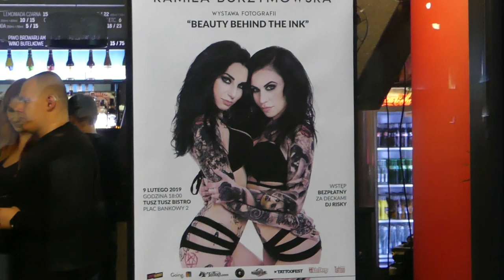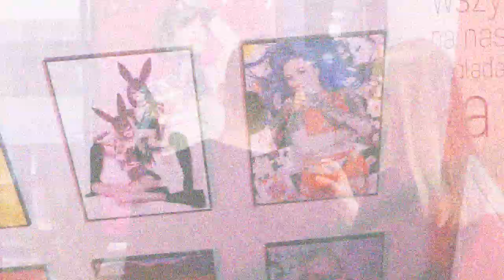"Nazwali mnie najlepszym fotografem na świecie". Wywiad podczas wystawy zdjęć Kamili Burzymowskiej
Byłem w Warszawie na wystawie zdjęć Kamili Burzymowskiej, które odbyło się w Tusz Tusz Bistro.
Był to mega artystyczny, sympatyczny, klimatyczny i ciepły wieczór.
Będę również w wielu innych miastach, i nagram tam COŚ... ;)
Kliknij czerwony przycisk by wiedzieć na bieżąco z moimi filmami

Muzyka
This one was a little harder to do.  For some reason, I wasn't finding any sort of material for Electro Swing this time around until I got to this song.  But it worked out pretty well, so I'm not complaining!